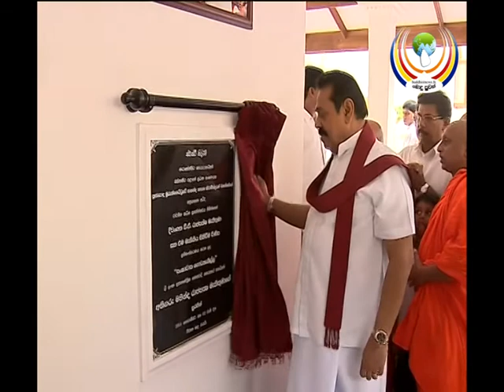රටේ නායකයා පින්කරගන්නේ මෙහෙමයි.